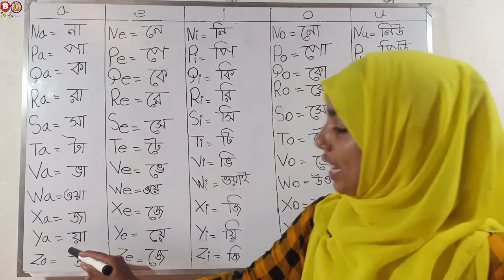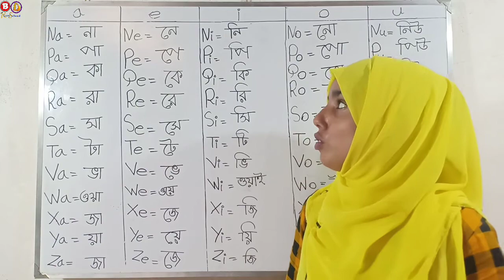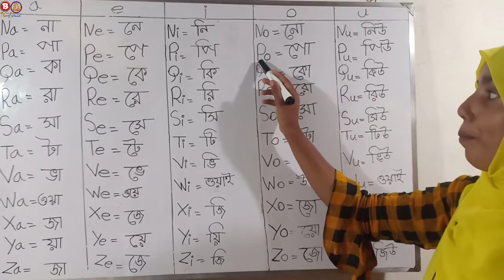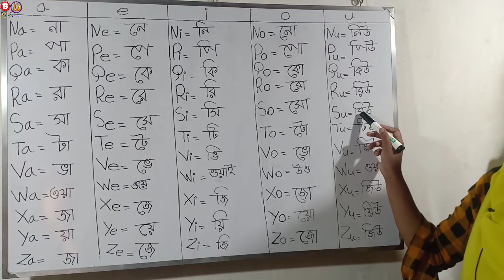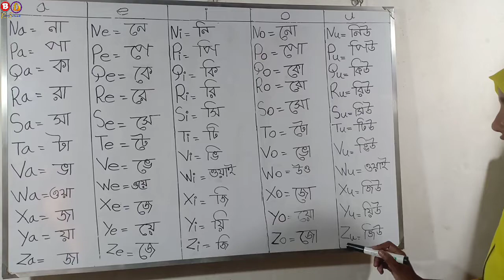ইংরেজি রিডিং শেখার সহজ উপায় ও ব্যতিক্রম,Basic english learning | online study, part-5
যারা মোবাইল চালাতে পারেন কিন্তু English পড়তে লিখতে পারেন না এবং ইংরেজি শিখতে ও পড়তে  আগ্রহী এবং শিখতে চাচ্ছেন, এমন ভাই বোনরা কমেন্টে আপনাদের মতামত জানাবেন, চেষ্টা করবো আপনাদের উপকার করার জন্য এবং অবশ্যই আমার চ্যানেলটি সাবস্ক্রাইব করে সাথেই থাকবেন ধন্যবাদ।

প্রাথমিক ইংরেজি শেখার নিয়ম ও সহজ উপায়।
ইংলিশ রিডিং বুক ইংরেজি গল্প ও জিরো থেকে ইংরেজি রিডিং পড়া শিখুন। ইংরেজি রিডিং শেখার সহজ উপায় ও ব্যতিক্রম।
বাচ্চাদের ইংরেজি রিডিং শেখার সহজ নিয়ম ও ইংরেজি বানান।
কীভাবে সহজেই ইংরেজি রিডিং পড়া শিখবেন।কীভাবে ইংরেজি বই রিডিং পড়া শিখবেন ও ইংরেজি রিডিং পড়া শিখুন। সহজ উপায়ে ইংরেজি রিডিং পড়া শিখুন এবং ইংরেজি রিডিং শিখার উপায়। ইংরেজি রিডিং শেখার সহজ উপায় ও ইংরেজি রিডিং পড়ার সহজ উপায়।ইংরেজি রিডিং পড়া কিভাবে শিখবো এবং ইংরেজি বর্ণের উচ্চারণ ও রিডিং পড়া শিখুন। কিভাবে সহজে ইংরেজি রিডিং পড়া শিখবে ও কীভাবে সহজেই ইংরেজি বই রিডিং পড়া শিখবেন এই ভিডিওতে দেখুন english. ইংরেজি রিডিং পড়ার কৌশল এবং ইংরেজি রিডিং শেখার সহজ উপায়,ইংরেজি রিডিং কীভাবে শিখবেন।স্পোকেন ইংলিশ Exception Learn english online study part-5